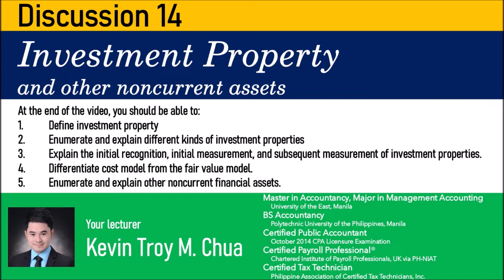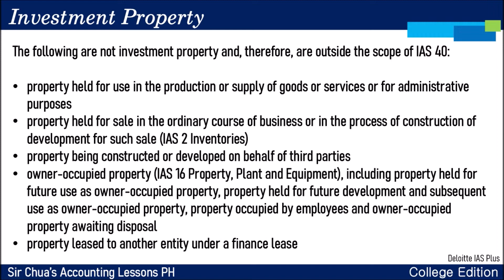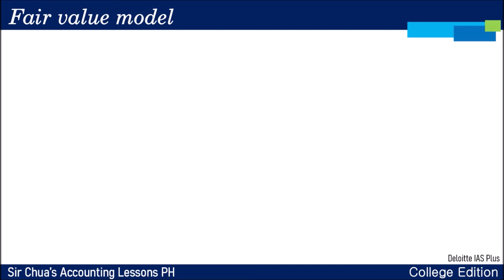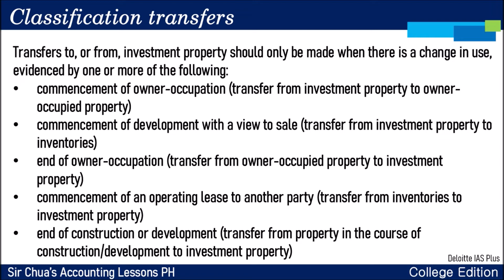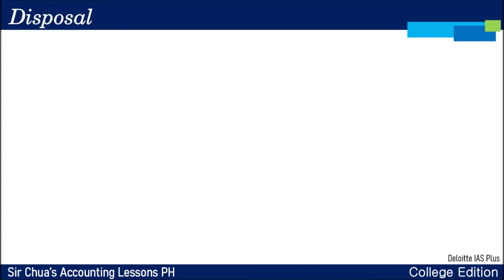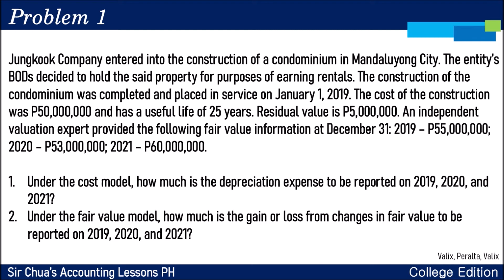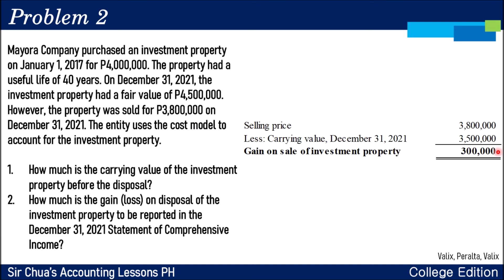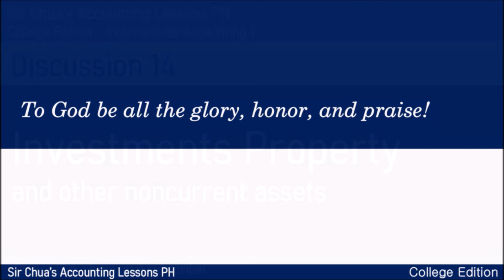[Intermediate Accounting] Discussion 14 - Investment Property and other noncurrent assets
Discussion 14
Investment Property and other noncurrent assets

Kevin Troy M. Chua, CPA
*Certified Public Accountant, October 2014
*CIPP UK Certified Payroll Professional®, October 2020
*Certified Tax Technician, November 2020
*BS Accountancy
*Master in Accountancy, Major in Management Accounting
*NC-III Bookkeeping, TESDA
*Content Developer for Accountancy - Course Hero
*Accounting and Finance Lecturer
*Formerly from PwC - Isla Lipana & Co. and SM

Opening and closing music:

Love Is • Macchiato

TO GOD BE ALL THE GLORY, HONOR, AND PRAISE FOREVERMORE!